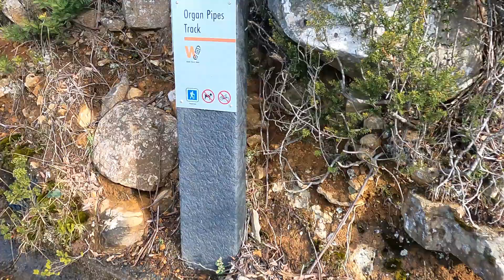Under the Organ Pipes